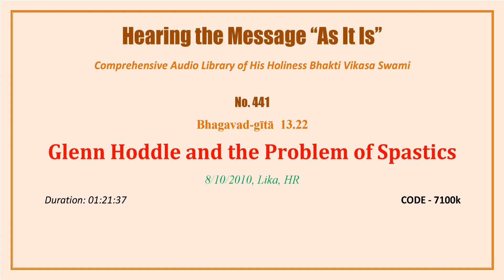0441 BG 13 22, Glenn Hoddle and the Problem of Spastics, 2010 08 10, Lika, CROATIA, CODE 7100k mp3